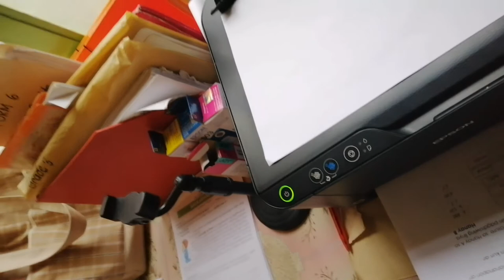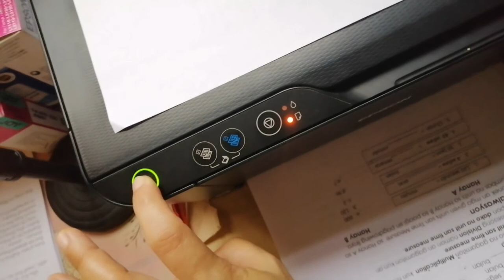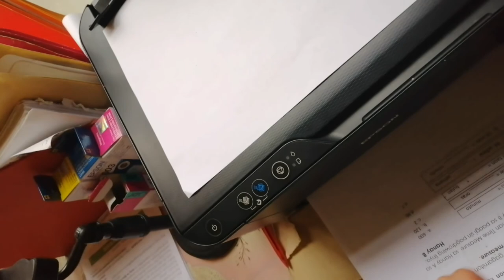My Overused Printer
Overused Printer was the cause of overused printing... It is because of too much printing of Learner Activity Sheet (LAS) of pupils, this year of pandemic... Because of that, we used our personal printer, due to lack of printer in our school.